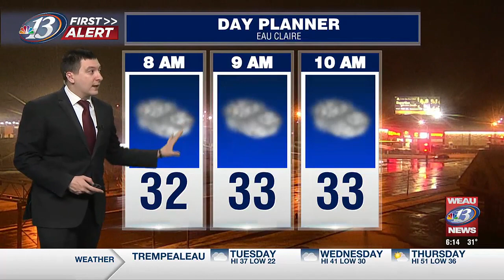Another seasonable, cloudy day before some potentially record-breaking warmth moves in